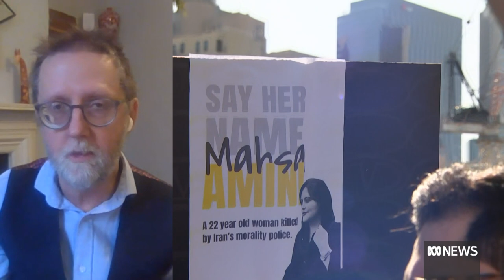UN Human Rights chief says 'full-fledged crisis' underway in Iran | The World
Concerns are rising over the "critical" situation in Iran with the UN Human Rights Council meeting to discuss the government's clampdown on protests eight weeks after the death of a young woman in custody. Associate at the Clinton Institute and founder / editor of EA Worldview, Scott Lucas, tells The World Iran is likely to reject the UN's comments as "politically motivated".